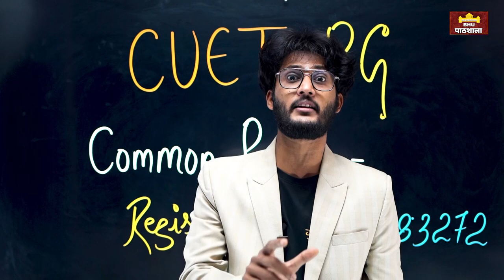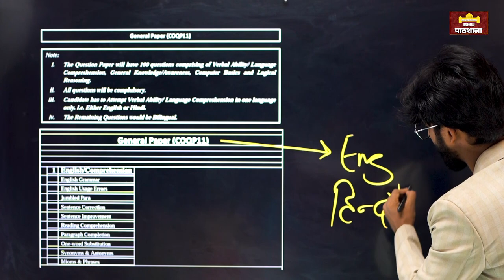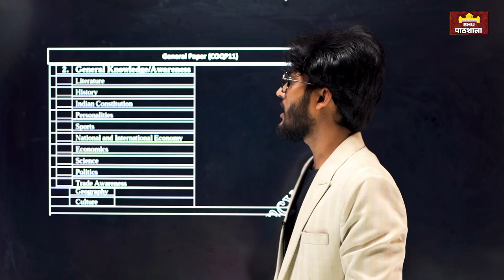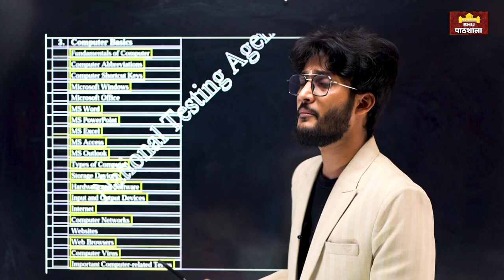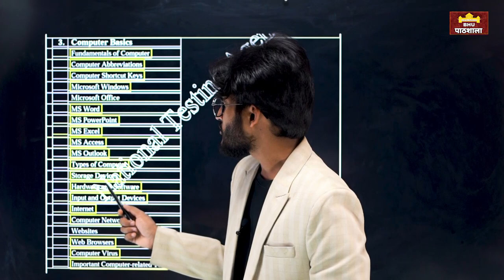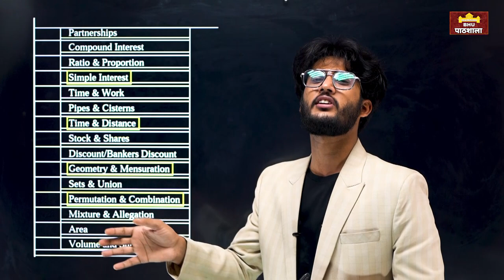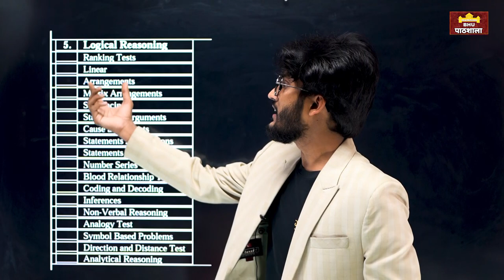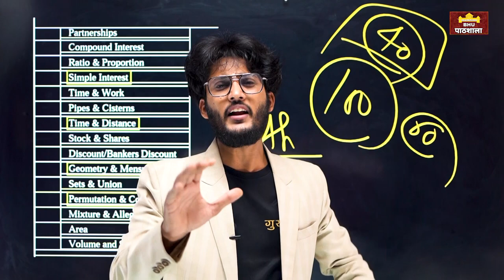CUET PG (General) Syllabus 2023 || Code - COQP11 For All Courses & Universities By neersir